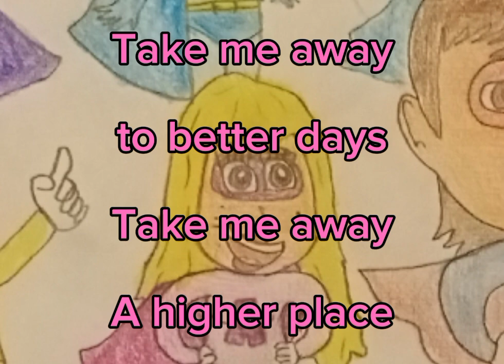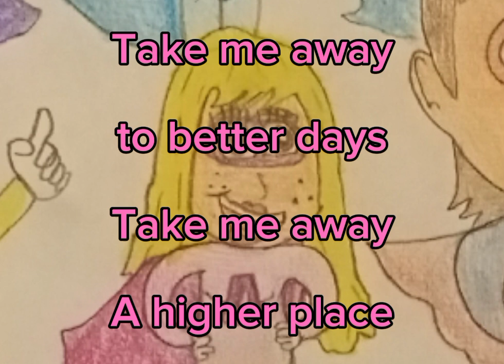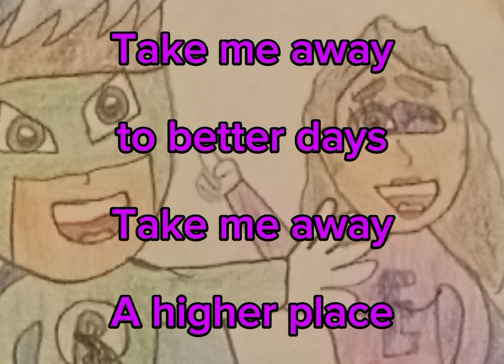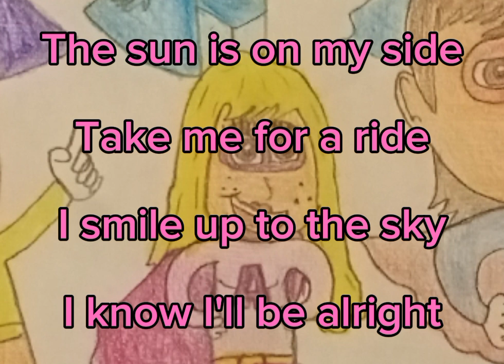Pocketful of Sunshine - Emmanuel with Amy Friends (AI Cover) Super Heroes